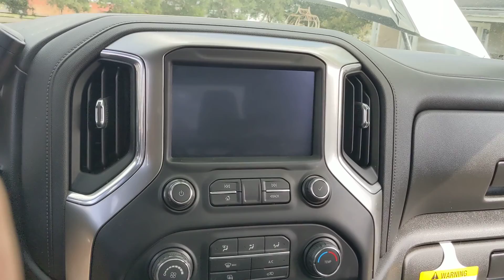2021 Chevrolet Silverado 2500HD ZLT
SPECIFICATIONS
Stock Number
P1090
Miles
23,497
Exterior
Summit White
Interior
Jet Black Cloth Seat Trim
Drive Wheels
4WD
Engine
6.6L 8 Cyl
Transmission
Automatic
MSRP
N/A
VIN
1GC1YNEY7MF198183
Fuel Type
Diesel